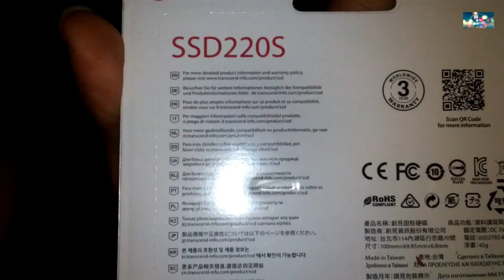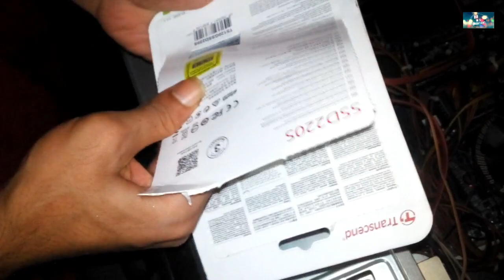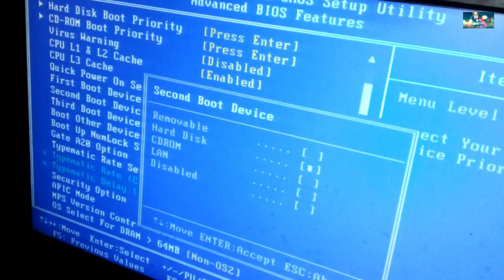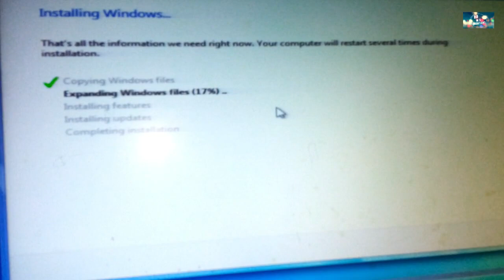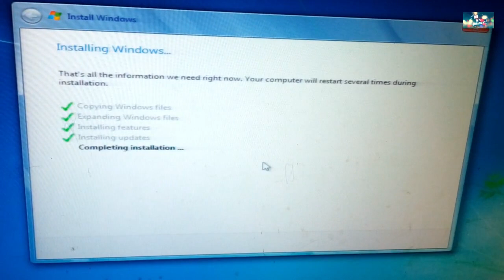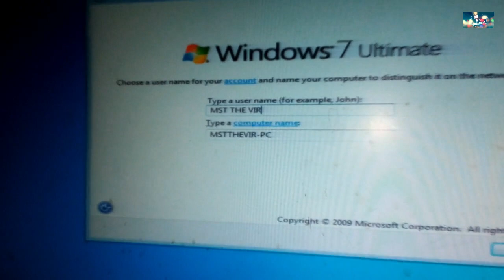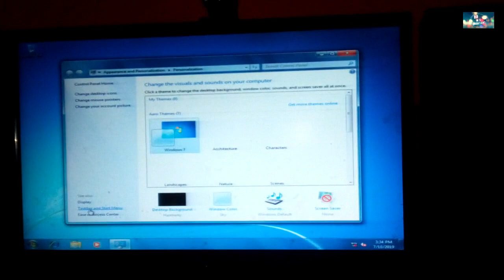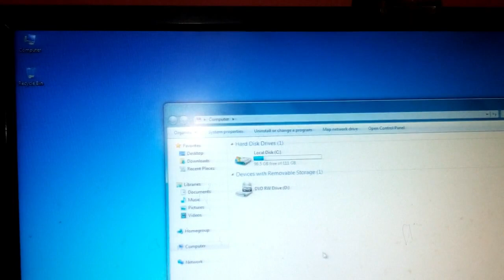SSD Review, Unboxing & Setup in Pc !!! Bangla Review.120GB Transcend SSD With Price In Bangladesh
Information
Model - Transcend TS120GSSD220S
Type - SATA SSD
Capacity - 120GB SSD
Interface - SATA III 6Gb/s